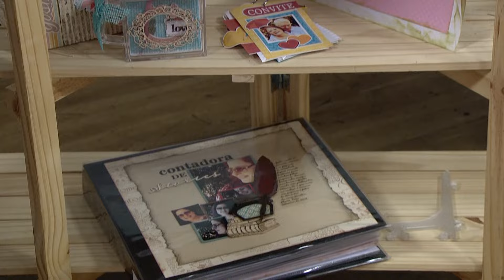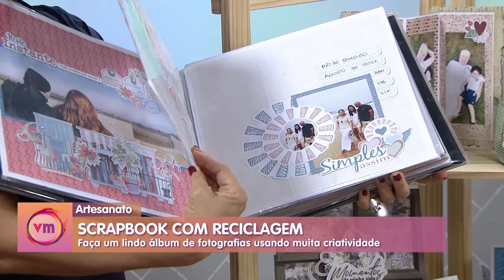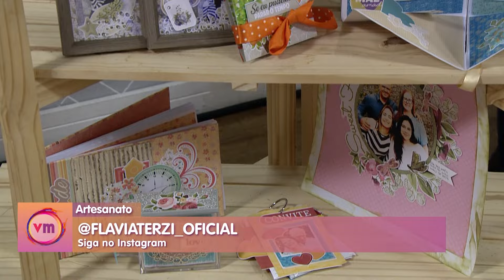Faça um álbum de fotografias super criativo com a sugestão da artesã Flávia Terzi – 18/09/24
ARTESANATO: Faça um álbum de fotografias super criativo misturando reciclagem e scrapbook com a sugestão da artesã Flávia Terzi.